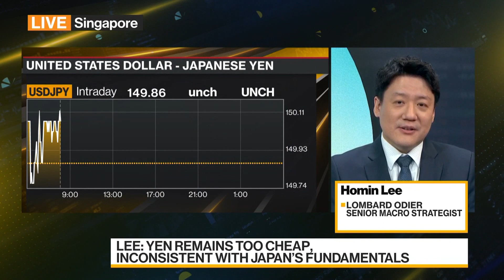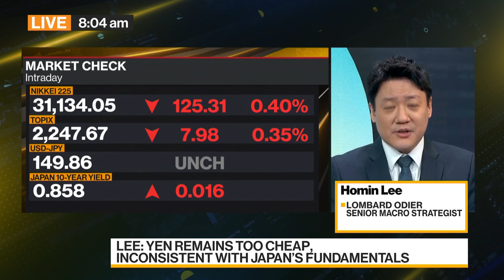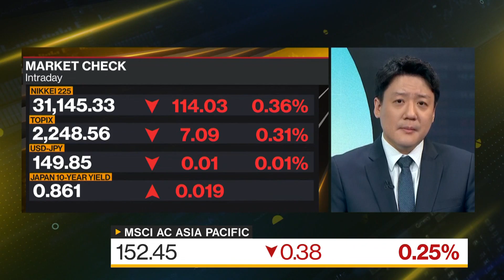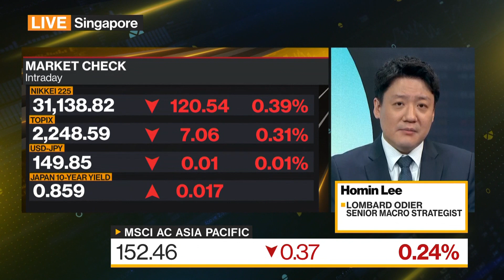Japanese Yen Is 'Too Cheap,' Lombard Odier Says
"The currency is too cheap and inconsistent with Japan's fundamentals. And the yield gap is primarily a result of the policy difference." Homin Lee. senior macro strategist at Lombard Odier, shares his views on Japan's currency, central bank policy and the stock market. The yen briefly weakened beyond 150 against the dollar again. Lee speaks on "Bloomberg Daybreak: Asia."